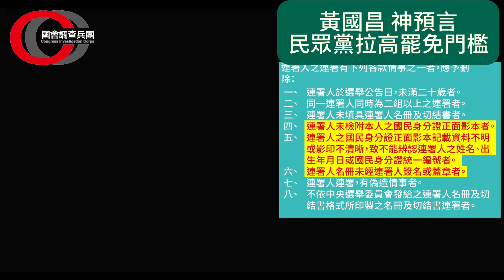10年前的國昌老師神預言！10年後的國昌老師當上立委 會幹很可怕的事～｜偵相 新聞